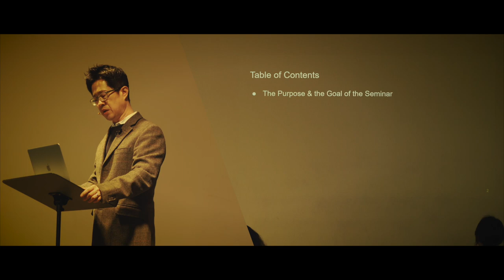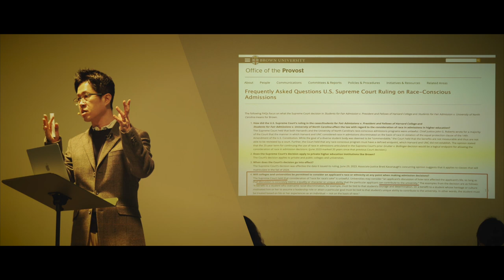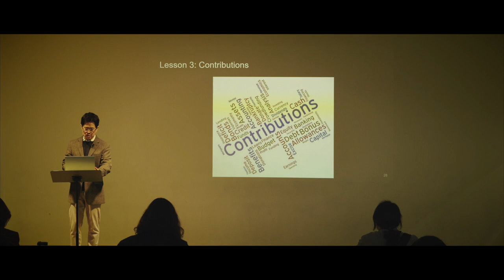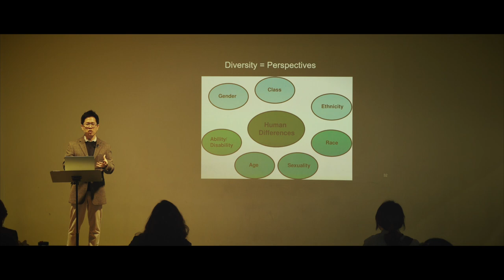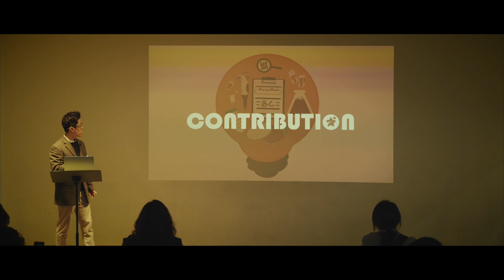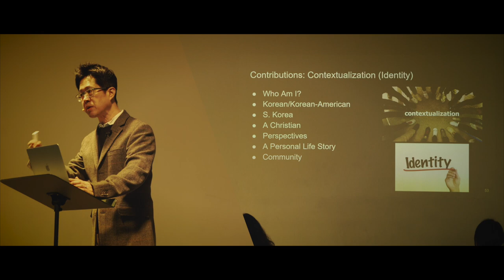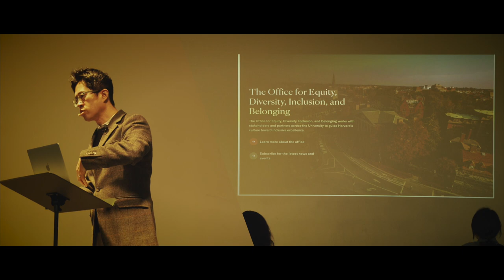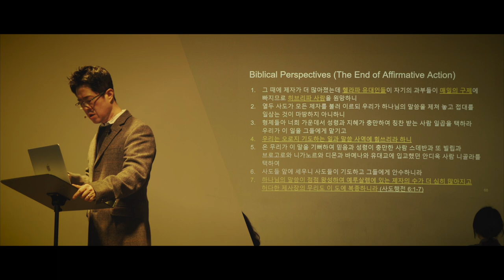[SEMINAR- 일산국제학교] Affirmative Action [소수계 우대정책]: 소수계 우대정책의 폐지와 새로운 교육 및 대학 입시제도 트렌드 (이민호 교장/교육학 박사)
이민호 교장께서는 학부모님들과 함께 2024년 봄학기 첫번째 학부모 세미나를 인도해 주셨습니다.

2023년 6월 29일 미국 대법원은 ‘소수계 우대정책 폐지’ (The End of Affirmative Action)을 판결하였습니다. 이에 관한 구체적인 ‘소수계 우대정책 폐지’의 배경, 내용, 의미 그리고 우리 자녀의 새로운 대학 입시제도 트렌드를 효율적으로 준비해야하는 내용을 구체적으로 다루었습니다.

우리 자녀들을 위한 효과적인 교육 정보 그리고 주변 분들과 함께 나눌수 있는 유익한 글로벌기독교육 정보가 되길 바랍니다.

● The Purpose of the Seminar
● What is Affirmative Action?
● Supreme Court Decided on June 23, 2023 (Harvard & UNC)
● 5 Lessons from the End of Affirmative Action
● 3 Changes: The End of Affirmative Action
● 3 Applications
● Biblical Perspectives: The End of Affirmative Action (Acts 6:1-7)

[Equipments]
1. Sony α7 III 3m, Sony A6400 (Camera)
2. Camera Lens: 24-105mm f4, 16-35mm f4, 85mm f1.8